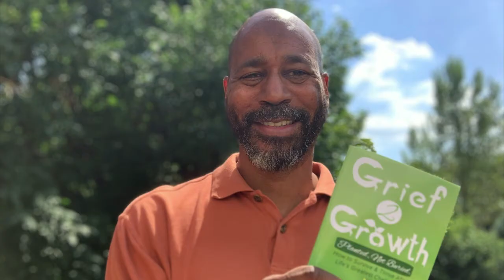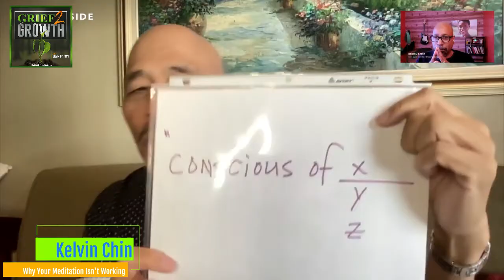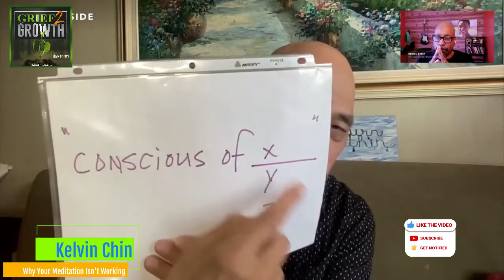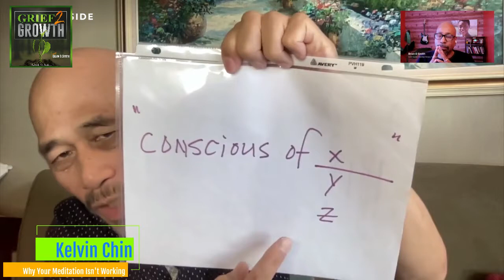“Why Meditation is Not Working for You” ~ interview with Kelvin Chin by Brian Smith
👉in this video: “Why Meditation is Not Working for You” ~ interview with Kelvin Chin by Brian Smith

What is the secret to meditation?
What are the myths about practicing meditation?
What are the benefits of meditation?

Kelvin Chin, a Meditation Teacher, is interviewed by Brian Smith (who just took Kelvin's class 2 weeks ago) on how meditation can and should be effortless. And why so many meditation techniques are difficult.

Kelvin describes his “Turning Within” Meditation technique and why it is so easy.

Links !!!

👉Overcoming the Fear of Death: overcomingthefearofdeath.org